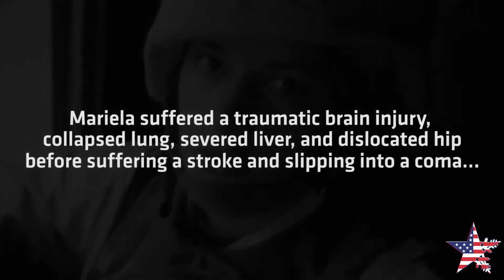Overcoming Obstacles, Veteran Testimonials From Service to Slopes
You won’t want to miss our testimonials where you will hear directly from Veterans,
 Caregivers and Coaches who have attended the NDVWSC how this event has impacted their
 lives.

Presented by:
  Mariela Meylan joined with Dad Emile Meylan. Mariela a US Army Veteran. While deployed
in Iraq and on patrol in the Kuwait desert, Mariela was helping three soldiers change a tire on
their vehicle when they were struck by a vehicle and the driver left the scene. Two of the four
 soldiers were killed at the scene, Mariela was immediately evacuated to Landstuhl Regional
Medical Center in Germany and then to Walter Reed Army Medical Center where she was in a
coma for 8 months. Mariela’s parents were told she would likely not survive. While Mariela still
 has no memory of much of what happened on that day in Kuwait, Mariela not only survived but
continues to thrive and overcome obstacles and the challenges of “doing” what people think
 she can’t! Hear Mariela’s story with the help of her Dad and the insight from a parent on the
 impact the Winter Sports Clinic has had.